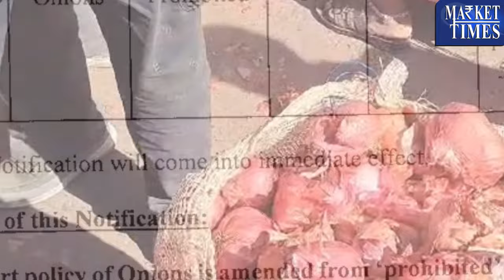क्या सरकार के इस कदम से कम होंगी प्याज की कीमतें !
Alasande Gram
Almond(Badam)
Ambada Seed
Amla(Nelli Kai)
Apricot(Jardalu/Khumani)
Arecanut(Betelnut/Supari)
Avare Dal
Bajra(Pearl Millet/Cumbu)
Banana - Green
Barley (Jau)
Bay leaf (Tejpatta)
Beaten Rice
Bengal Gram Dal (Chana Dal)
Bengal Gram(Gram)
Ber(Zizyphus/Borehannu)
Betal Leaves
Bhindi(Ladies Finger)
Big Gram
Bitter gourd
Black pepper
Bottle gourd
Broken Rice
Broomstick(Flower Broom)
Bunch Beans
Camel Hair
Cashew Kernnel
Castor Oil
Castor Seed
Chapparad Avare
Chennangi (Whole)
Chennangi Dal
Chikoos(Sapota)
Chili Red
Chilly Capsicum
Chow Chow
Chrysanthemum(Loose)
Cinamon(Dalchini)
Cluster beans
Coconut Oil
Coconut Seed
Coriander(Leaves)
Corriander seed
Cotton Seed
Cowpea (Lobia/Karamani)
Cowpea(Veg)
Cucumbar(Kheera)
Cummin Seed(Jeera)
Custard Apple (Sharifa)
Daila(Chandni)
Dal (Avare)
Dry Chillies
Dry Fodder
Dry Grapes
Duster Beans
Egypian Clover(Barseem)
Elephant Yam (Suran)
Field Pea
Fig(Anjura/Anjeer)
Flower Broom
Foxtail Millet(Navane)
French Beans (Frasbean)
Galgal(Lemon)
Gingelly Oil
Ginger(Dry)
Ginger(Green)
Gladiolus Bulb
Gladiolus Cut Flower
Goat Hair
Gram Raw(Chholia)
Green Avare (W)
Green Chilli
Green Fodder
Green Peas
Groundnut (Split)
Groundnut pods (raw)
Guar Seed(Cluster Beans Seed)
Gur(Jaggery)
He Buffalo
Hippe Seed
Honge seed
Hybrid Cumbu
Indian Beans (Seam)
Indian Colza(Sarson)
Isabgul (Psyllium)
Jack Fruit
Jowar(Sorghum)
Jute Seed
Kabuli Chana(Chickpeas-White)
Karbuja(Musk Melon)
Kartali (Kantola)
Kharif Mash
Knool Khol
Kodo Millet(Varagu)
Kulthi(Horse Gram)
Ladies Finger
Lak(Teora)
Leafy Vegetable
Lentil(Masur)
Little gourd (Kundru)
Long Melon(Kakri)
Lotus Sticks
Mahua Seed(Hippe seed)
Maida Atta
Mango (Raw-Ripe)
Marigold(Calcutta)
Marigold(loose)
Masur Dal
Methi Seeds
Methi(Leaves)
Mint(Pudina)
Moath Dal
Mousambi(Sweet Lime)
Mustard Oil
Myrobolan(Harad)
Nearle Hannu
Neem Seed
Nelli Kai
Niger Seed (Ramtil)
Onion Green
Other Pulses
Paddy(Dhan)
Papaya (Raw)